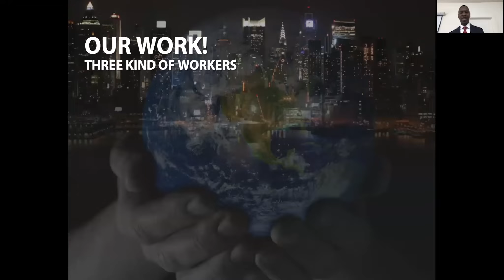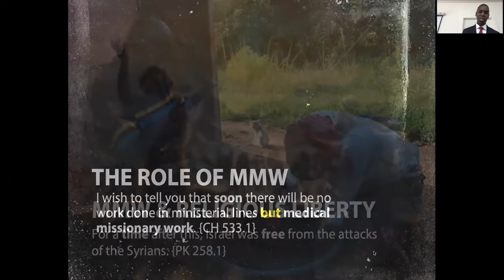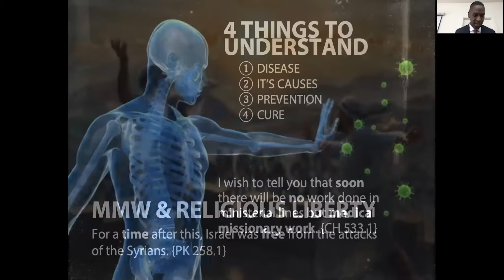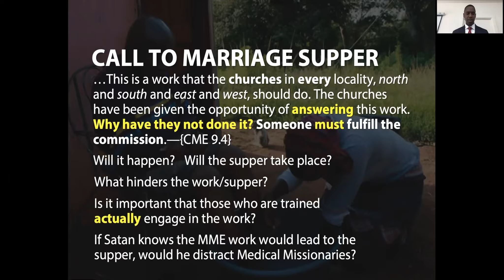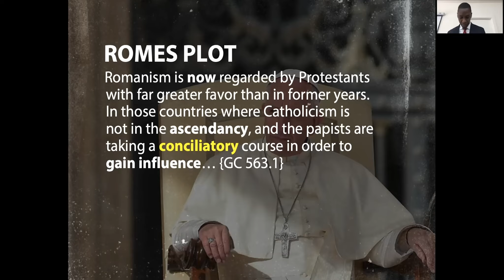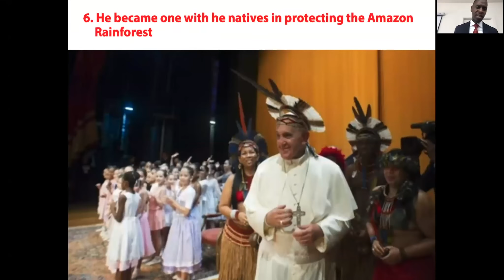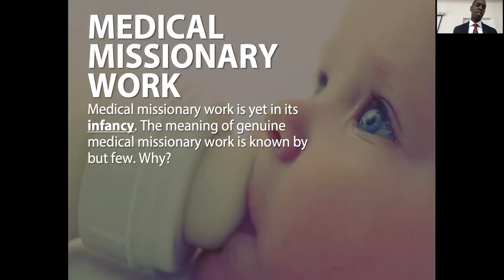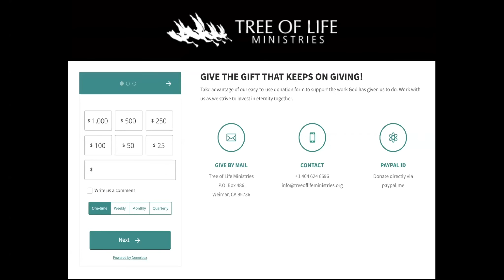The COVID 19 Corona Crisis Pt. 6 – Medical Missionary Work and The Final Crisis_Narlon Edwards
This timely messages shows the urgency of the time and why Medical Missionary Work is so essential. We are told that "every member of the church should take hold of Medical Missionary Work" and that soon there will no work done in ministerial line but medical missionary work." Satan knows this, will he just sit back and allow God's work to go forward? Absolutely not. This message show the 7 hindrances / distractions for not becoming or functioning as a Medical Missionary.